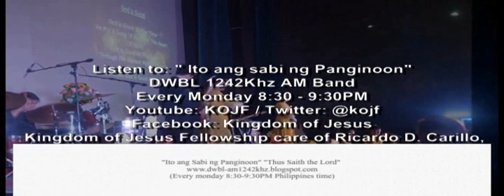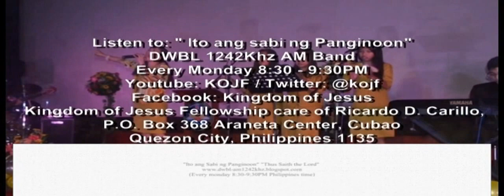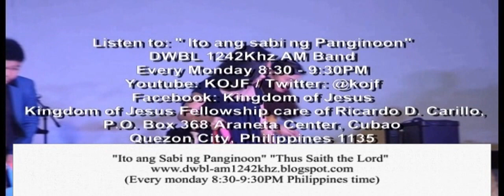Magpakalalim Ka Sa Diyos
Kingdom Of Jesus Fellowship Int'l
Sunday Service